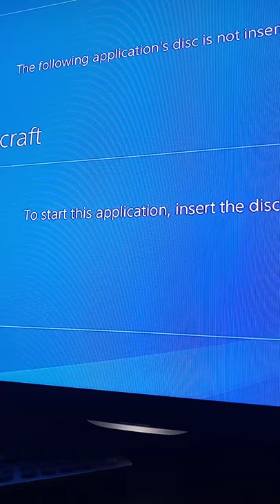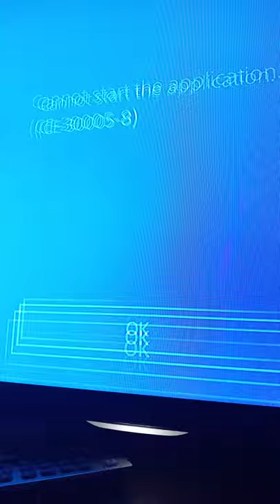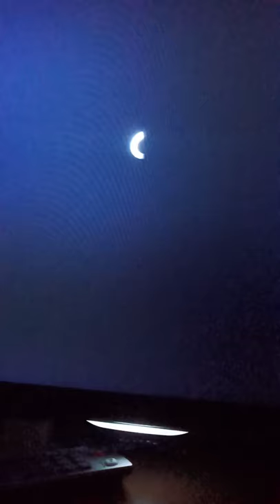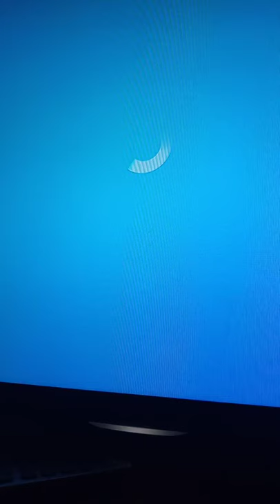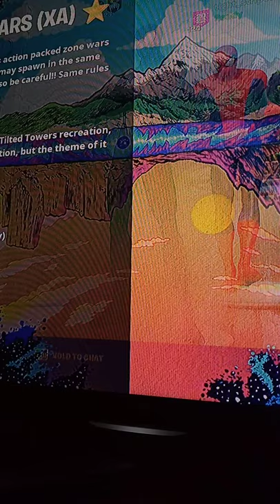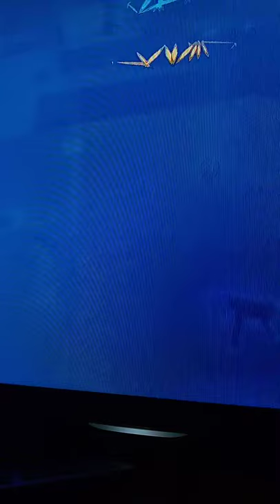minecraft ain't working